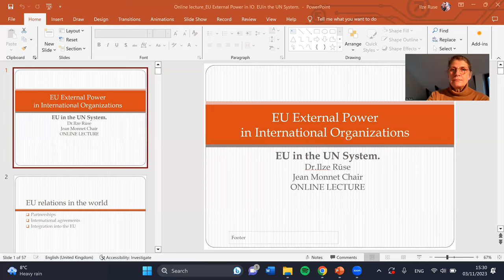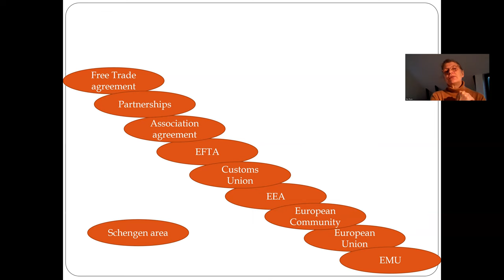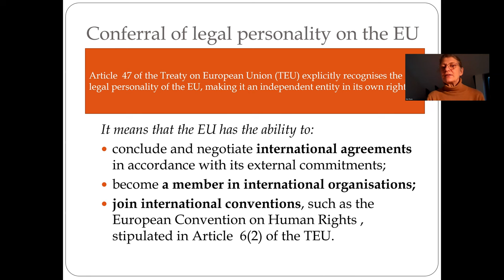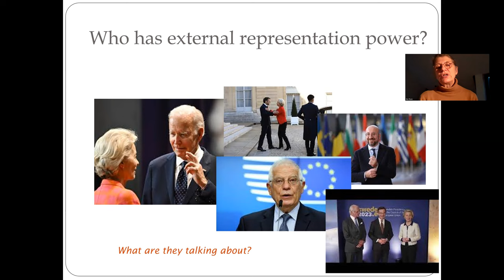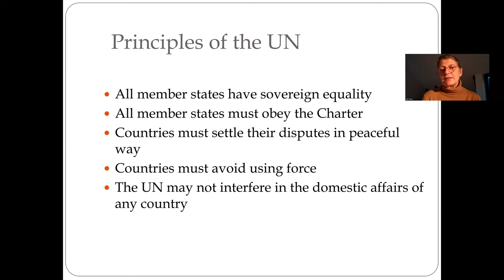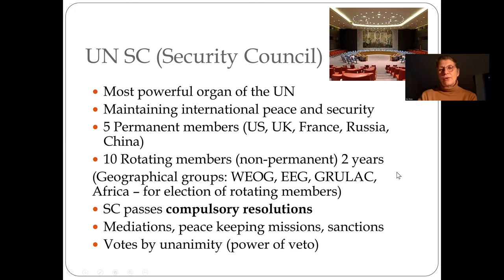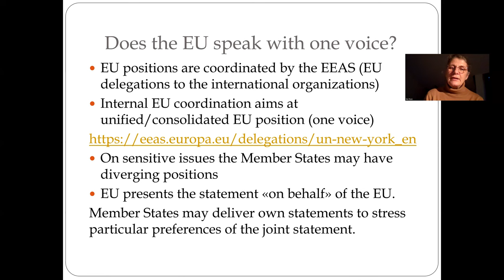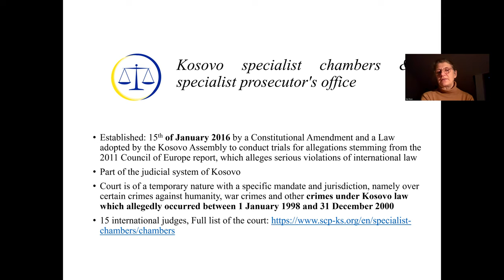EU External Power in the International Organizations. EU in the UN System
EU@RGSL. "EU External Power in the International Organizations. EU in the UN System". Lecture by Jean Monnet Chair, RGSL Professor Ilze Rūse